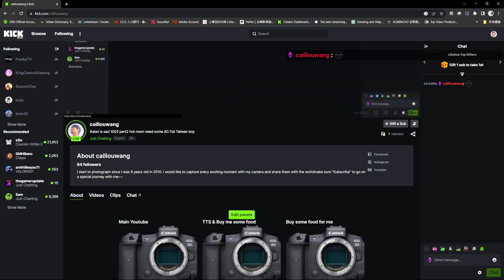asian log 1